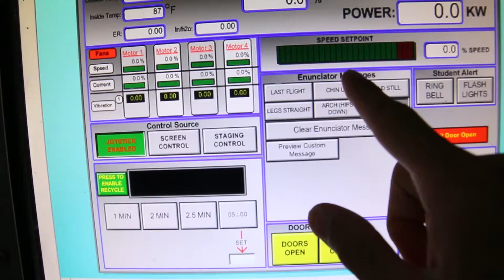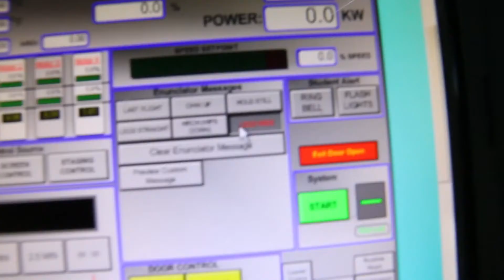Skydiving Cats!!!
We learned how to fly Russian style!!! And I threw some call of duty in there!!
Title: Tonez&Re-C - Kyoto
Artist: @TONEZPRO
Genre: Hip Hop & Rap
Mood: Bright